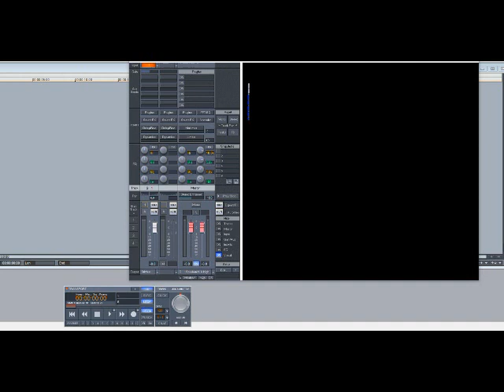Ginuwine ft Aaliyah – Final Warning (Slowed Down)